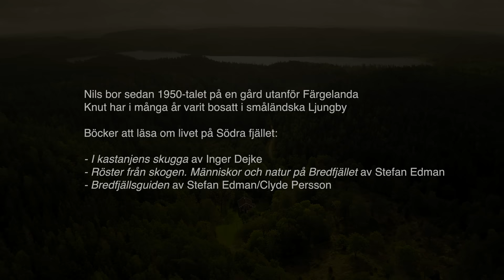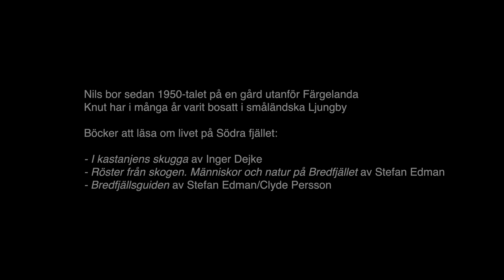Nils och Knut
En kortfilm som handlar om bröderna Nils och Knut, som växte upp på Södra fjället i Ljungskile. De berättar om sina minnen från barndomen och om hur det var att växa upp på Bredfjället i början av 1900-talet.
Vi träffade Nils och Knut vid deras barndomshem under hösten 2019. Att få ihop en kortfilm under denna tiden var en stor utmaning. Ljudet strulade enormt och vi hade bara några timmar på oss. (Därav det dåliga ljudet). Min sambo som skulle hjälpa mig med ljudet fick istället rycka in och agera filmare.
Att få tillfället att dokumentera dessa fantastiska människor och att få lyssna till deras historier värmer mig fortfarande djupt.
Filmen är gjord av Peter Muld och Stefan Edman.

Här föddes idén om att göra filmen "Bredfjället i våra hjärtan" som vi spelade in under år 2020. Premiären är satt under våren 2021. Den filmen är byggd på Stefan Edmans bok "Röster från skogen".